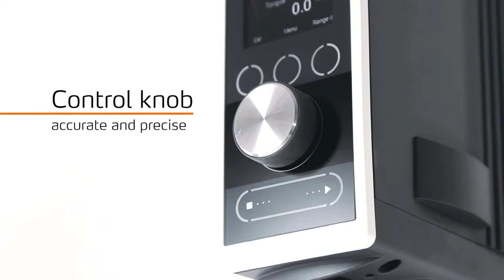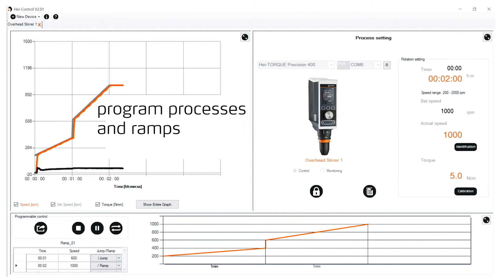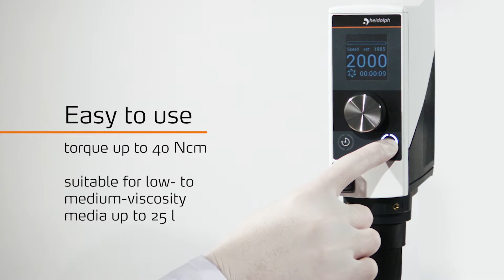Heidolph Hei-TORQUE Overhead Stirrers - for powerful mixing and stirring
The powerful Hei-TORQUE series can accomplish the most demanding mixing tasks whilst providing the highest safety and increased operating lifetime. With a unique Quick-Chuck for tool-free and convenient ‘one-handed’ impeller changes.

Featuring an intuitive touch-panel for easy operation, the Value models are suited for simple mixing and stirring tasks with a simple, easy to read display which shows the set and actual rpm along with a torque indicator.

With the menu driven Precision models the user can set the intensity of the starting speed-up, the maximum rotational speed, and the maximum torque limit according to your application.
USB and standard RS232 interface on the Precision models allow for software control and process logging.